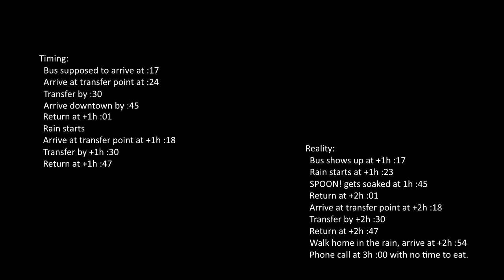Let's Play Might and Magic VI: The Mandate of Q&A (e28.5)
Let's go walking in a park and answer some questions about where we are and what I'm doing! HOORAY!

Also, strangely enough, all thumbnail proposals from YouTube's algorithm had the exact same look on my face. So here you go! :)